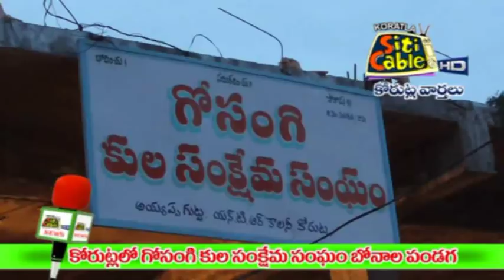కోరుట్లలో గోసంగి కుల సంక్షేమ సంఘం బోనాల పండుగ